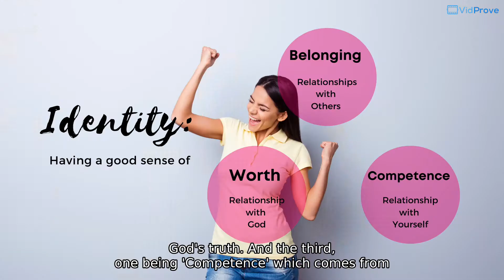Our Identity Curriculum Explained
Talitha shares more about our exciting intentional Identity Curriculum that will be running parallel to our dance Curriculum in all our Junior & Outreach Classes from 2021.

Do  you want your junior to develop holistically into a well rounded, resilient individual while refining her dancing skills as much as we do? Then register with us for 2021!

We are so excited to see you in 2021!